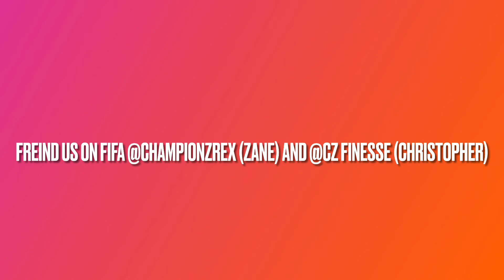FIFA MOBILE Golden Boot Montage - CZ Ultimate INSANE Goals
If this gets 150 views we will make a “We took PK’s for 12 hours” video!